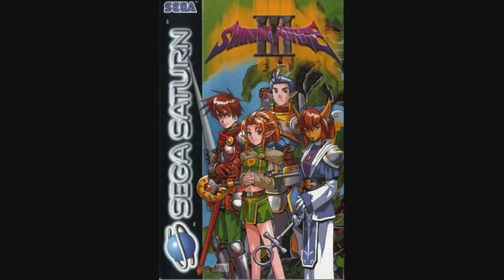Matts Fav VGM #285 Shining Force III Dignity and Pride